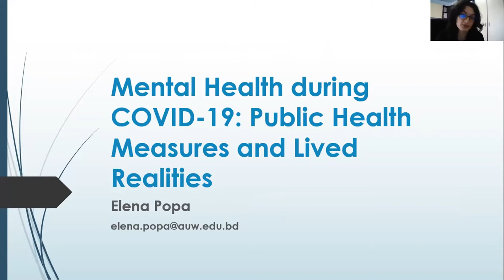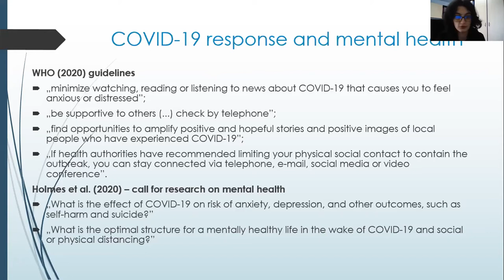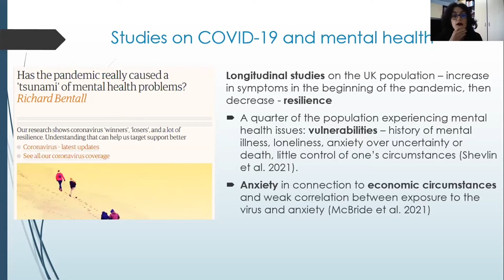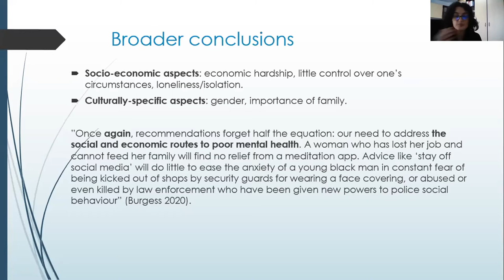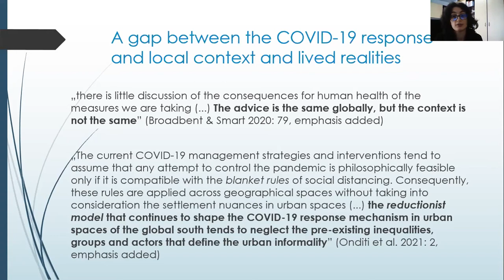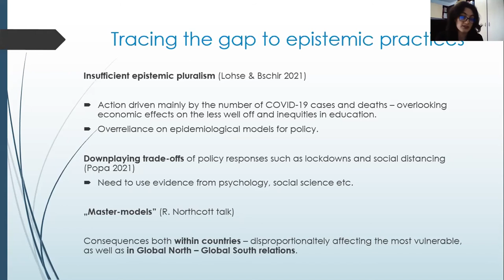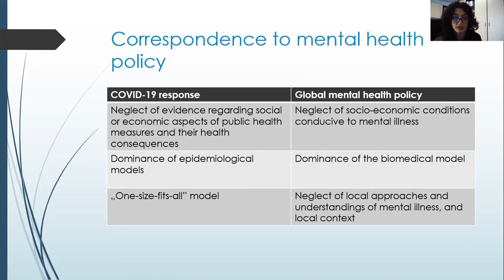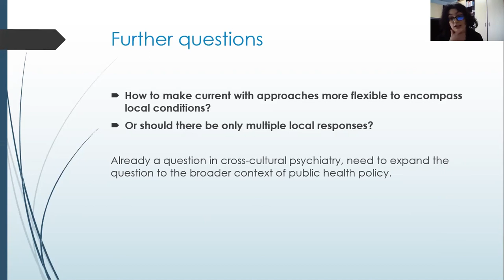Elena Popa: Mental Health during COVID-19: Public Health Measures and Lived Realities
This paper investigates mental health in the context of the COVID-19 pandemic from a philosophical perspective. While early in the pandemic worries regarding the deterioration of mental health have been raised, recent research showed that economic hardship or pre-existing vulnerabilities such as a history of mental illness or feeling lonely pose a greater problem than the pandemic itself (McBride et al. 2020; Fancourt et al. 2021; Shevlin et al. 2021; Zavlis et al. 2021). This psychiatric research has implications consistent with broader concerns on science and policy in the context of COVID-19 where the epidemiological perspective has been emphasized at the expense of other sources of evidence (Lohse & Bschir 2020). Furthermore, guidelines regarding mental health during the pandemic by WHO have also been criticized for their focus on individual responses, while leaving out social or economic issues that people may face (Burgess 2020).
Using this background I will argue that the case of mental health during the COVID-19 pandemic shows a gap between public health measures and lived realities which particularly affects the most vulnerable groups. While the context of the pandemic has specific features, the neglect of social and economic factors in mental illness is an older issue in psychiatry (Mills & Fernando 2014). Another issue, yet to be explored in psychiatric research, is that this gap is likely to be wider for contexts outside the Global North. This is due to both the pandemic measures that have largely been modeled on Global North context (Broadbent & Smart 2020) as well as on previous conceptualizations of mental health removed from the local context (Cox & Web 2015). To address this gap, public health policies taking a global scope should pay closer attention to the local conditions and relevant social and economic factors.